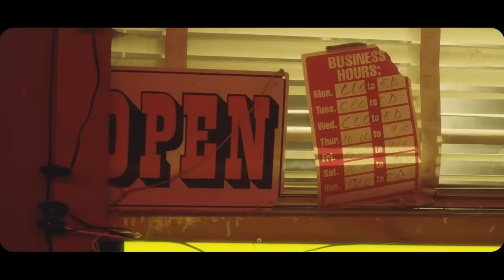HRVY, Malu Trevejo - Hasta Luego (Official Video)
Go watch the official video for ‘Million Ways’…out now!

Lyrics

Hasta Luego

You got them Juliet eyes
An I can be your Romeo tonight
Star crossed and love at first sight
an Its like a movie
She Danced like she never gonna die
blowin up the floor like she dynamite
I dont wanna tell her good bye
But its only one Night
Ohh
he got me
Oh
he got me
Eye Yie Yie Yie Yie Yie Yie
Ohh
he told me
Ohh
he Told me

Hasta Luego
(Waygo)
But she don’t Know my Name though
(oh no)
Hasta Luego
(Waygo)
(oh no)
I said bailamos I said bailamos I said bailamos and we dance
Hasta Luego
(Waygo)
But you don’t Know my Name though
(Oh No)

No pasa nada esta bien
Haria lo que sea para verte
y al tenerte a mis pies
Esto se pone caliente
Bailando quiero probar
mi corazón sabe esperar
Tengo Para enamorar
Yo tengo lo que tu quieres

Ohh
She Got me
Oh
She got me

Hasta Luego
(Waygo)
(oh no)
Hasta Luego
(Waygo)

(oh no)
Hasta Luego
(Waygo)
(Oh No)

I'm Like... Oh oh oh
Me Tienes... Oh oh oh